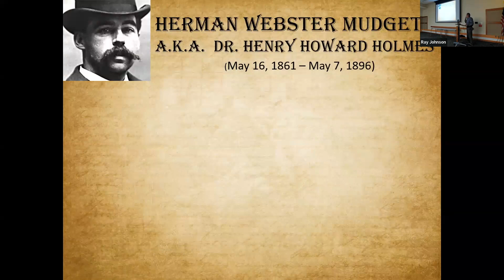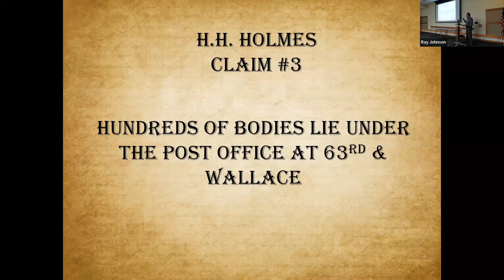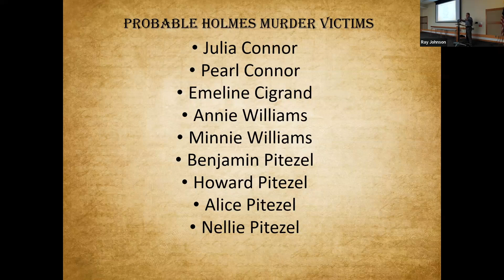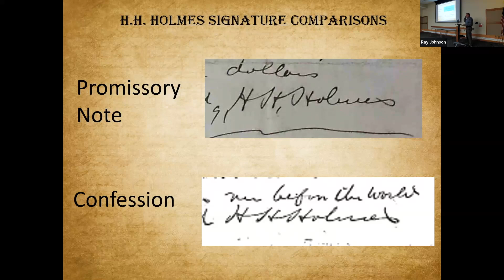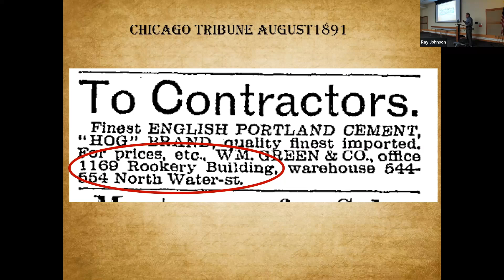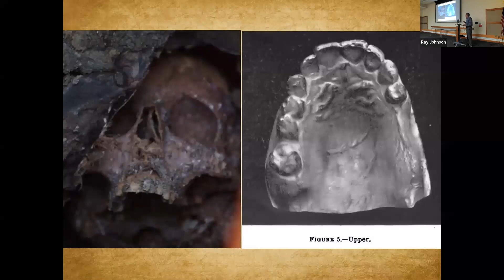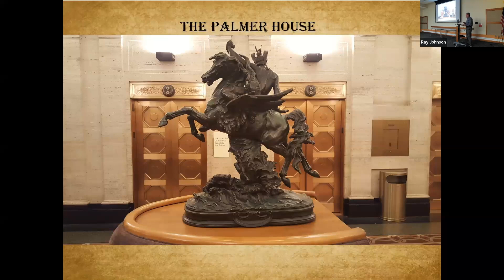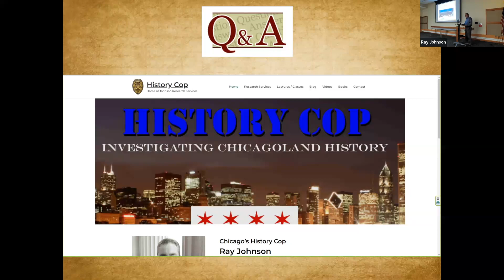Recording of 10/10/23 Program: H.H. Holmes in Chicago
Recording of 10/10/23 program.
Historian Ray Johnson reveals connections between H.H. Holmes and Chicago, including newly discovered links to heavyweights Thomas B. Bryan and Daniel Burnham.